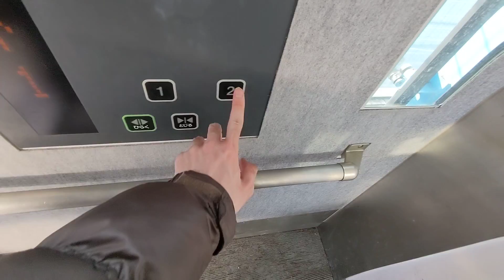【blogger】 【FHD】百済貨物駅二階エントランスのエレベーターを撮ってみた！